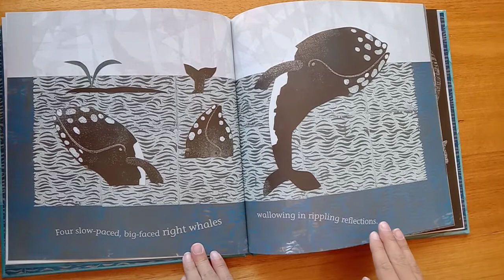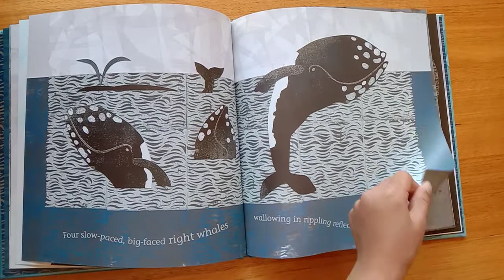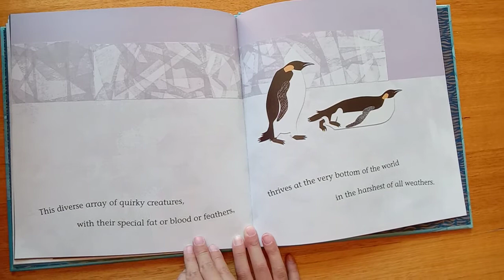ANTARCTICA PictureBook Storytime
Written by MOIRA COURT